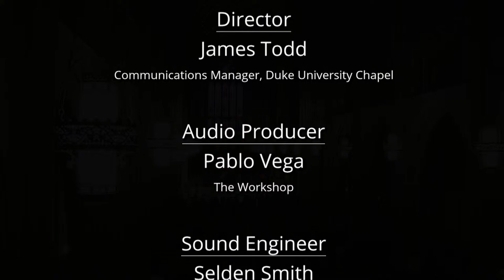Our First Lady of Jazz: Celebrating Mary Lou Williams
As part of Duke University’s Centennial Celebration, the Mary Lou Williams Center for Black Culture, Duke Arts, and Duke University Chapel present “Our First Lady of Jazz.” This dynamic concert celebrating the pioneering composer Mary Lou Williams features a wide range of Black sacred music, from vocal jazz and gospel to spirituals, classical, and the blues.

Watch a pre-concert talk by Dr. Melodie Galloway on the "Expansive Legacy of Mary Lou Williams"

Williams (1910–1981) was a jazz composer and pianist who taught at Duke as an artist-in-residence from 1977 until her death. She wrote for Duke Ellington and Benny Goodman, and mentored artists such as Charlie Parker, Thelonious Monk, and Bud Powell. Her works are an “encyclopedia of black music” (Newsweek) that fuse religious themes with the idioms of jazz. While at Duke, she occasionally performed in the Chapel and with the Chapel Choir. Duke’s Mary Lou Williams Center for Black Culture, named in her honor, recently celebrated its fortieth anniversary.

This performance brings together special guest artists and Duke musicians:

* The North Carolina Central University Vocal Jazz Ensemble, directed by Lenora Helm Hammonds
* John V. Brown, Vice Provost for the Arts at Duke
* Patrice E. Turner, Director of Worship and the Arts at Ebenezer Baptist Church in Atlanta and student at Duke Divinity School
* Orlandus Perry, drummer and music educator
* The Duke Chapel Choir, directed by Zebulon M. Highben

The concert repertoire includes excepts from Williams’ albums Music for Peace and Black Christ of the Andes; works by Undine Smith Moore, Florence Price, and Duke Ellington; and spirited renditions of classics such as “His Eye Is on the Sparrow” and “I Want Jesus to Walk with Me.”

Learn more about the music and legacy of Williams at a pre-concert talk by Melodie Galloway, Director of Visual and Performing Arts at the University of North Carolina—Asheville. The talk is at 3:15 p.m. in Duke Chapel.

The Mary Lou Williams Center for Black Culture is a hub for community-building, learning, exploration, and identity development. Founded in 1983, the center’s mission is to provide a safe and affirming space that supports the diverse needs of Black-identified people at Duke University. Named in honor of Mary Lou Williams, the center values and prioritizes community, authenticity, inclusion, liberation, and respect.

Duke Arts fosters the study and the expression of art at all levels, and across all forms of creative practice – including music, visual art, dance, cinema, theater, literary, and experimental arts. It champions an expansive and inclusive approach to the arts on campus, throughout Durham, and beyond – showcasing world-class creators and performers, cultivating artists and scholars, and supporting the creation of new works.

Duke Chapel is an icon of the university, a vibrant center of ecumenical Christian worship, and the moderator of Religious Life at Duke. With a mission of “bridging faith and learning,” the Chapel serves the Duke community and beyond through student engagement, Christian worship, sacred music and the arts, and community engagement.